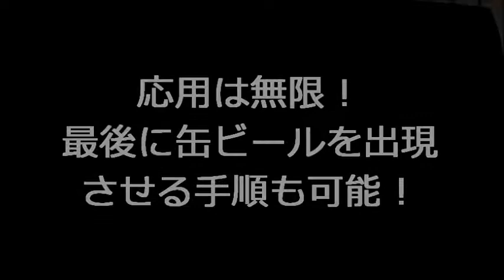ワンダースクエア